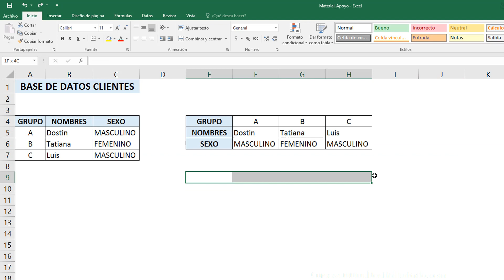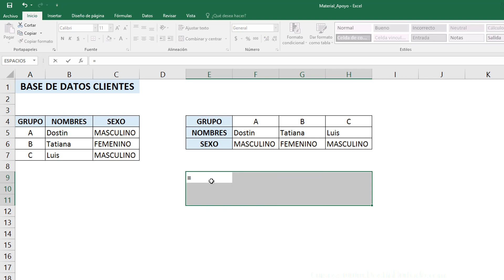Pasar Columnas a Filas (Función Transponer) en Excel - Dostin Hurtado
Aprende a convertir o transponer una matriz que está hecha en columnas y pasarla a filas, se puede aplicar a cualquier base de datos y la explico tanto con el método rápido de "copiar y pegar" (pegado especial) o con la función transponer con el único detalle que usaremos funciones matriciales para que Excel lo aplique automáticamente.

En el tutorial explico el porqué usar cada método, ya que en ocasiones necesitaremos datos independientes o dependientes (al cambiar los datos originales también los copiados)

¿Más Cursos?